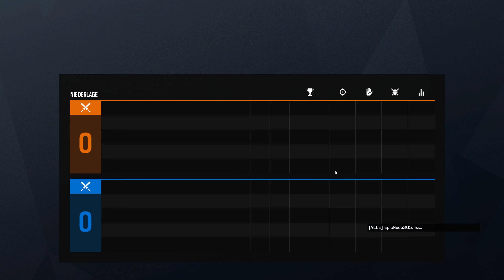Let's Play Rainbow Six: Siege #763 - Ich bin doof und Jäger und sperre euch alle ein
R6S Grim Sky | In Rainbow Six Siege, zu Deutsch Regenbogen 6 Belagerung, gibt es für die Terroristen eins auf die Nase. Bestenfalls. Gegebenenfalls auch für die Spezialeinheit Rainbow. Im Multiplayer spielen Angreifer und Verteidiger im Wechsel um den Sieg. Entweder durch Eliminierung aller Gegner, sichern des Bereichs bzw. der Geisel oder Entschärfung der Bomben. Gewallhackt wird natürlich nicht, außer man ist der Herzschlagmann.